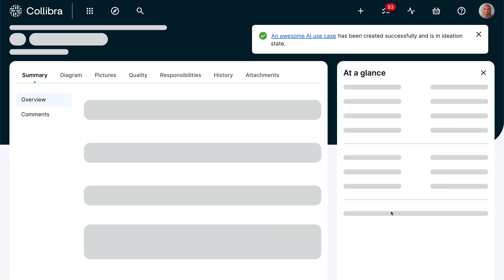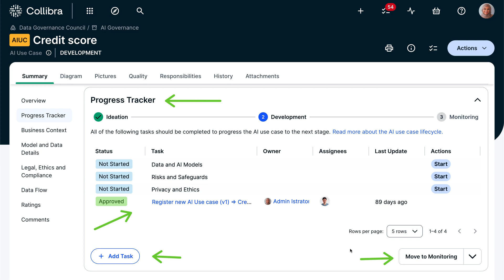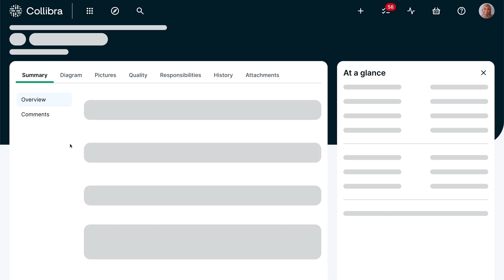Collibra AI Governance: launch overview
Learn how Collibra AI Governance allows you to catalog, protect, and monitor any AI use case for improved AI model performance and reduced training data risk. Deliver more valuable, ethical, responsible, and compliant AI.